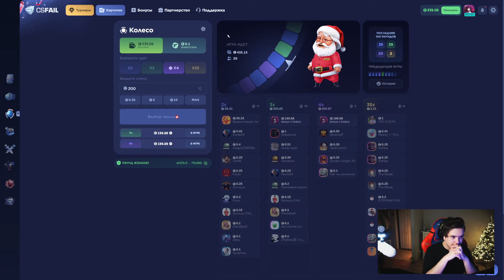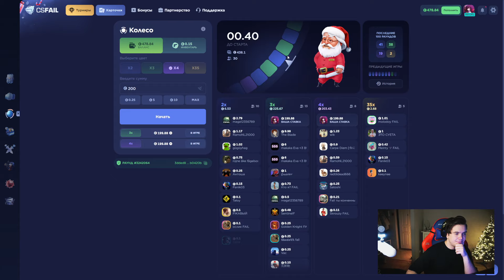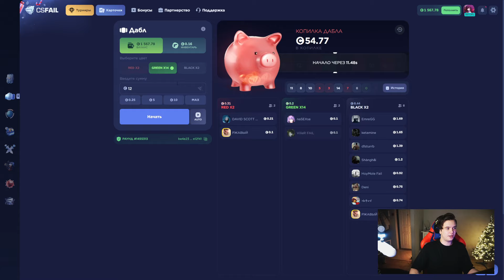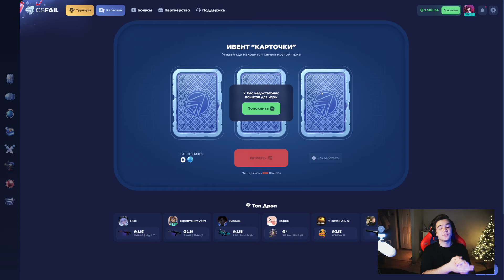Я ПОНЯЛ КАК ВСЕГДА ОКУПАТЬСЯ В КОЛЕСЕ НА CSFAIL! +ПРОМОКОД НА 0.25$!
Промокод на +10% - NIKLUD
Промокод на 0.25$ - NKLRAHIHLM47